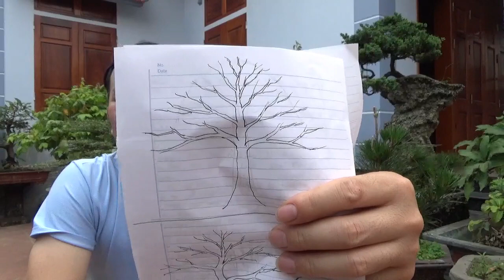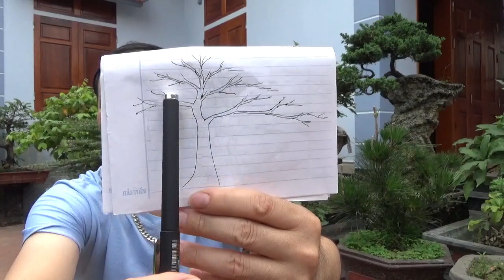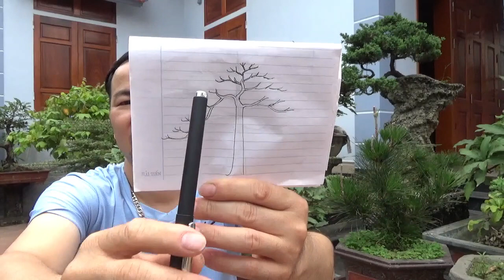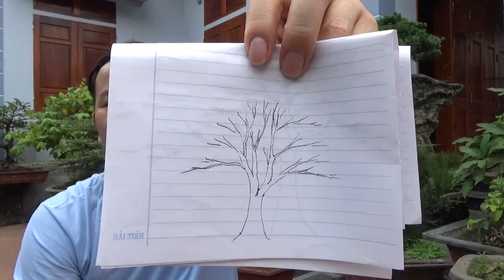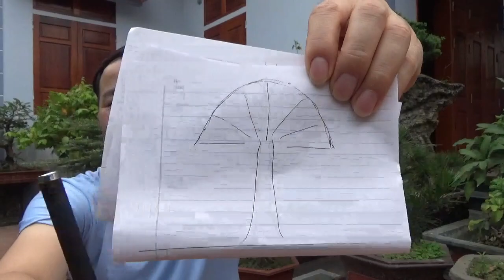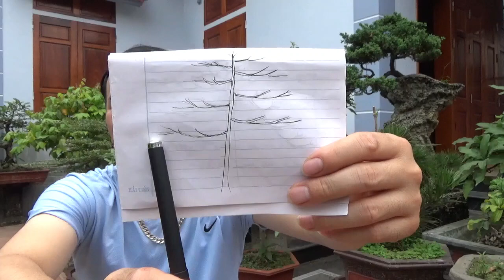Một vài dạng vòm tán lá và kiểu cành cây dáng trực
Chia sẻ với các bạn một vài dạng vòm tán lá và kiểu cành cây dáng trực.